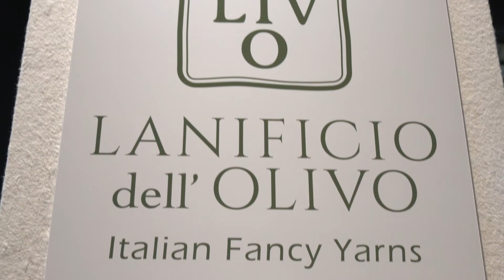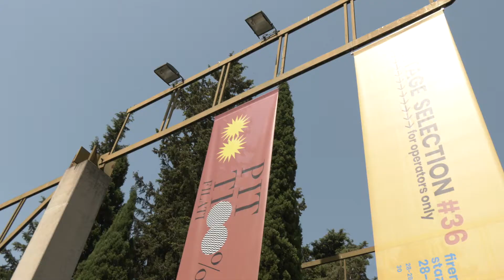PITTI FILATI Firenze - LANIFICIO OLIVO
Intervista Fabio Campana, Direttore Generale Lanificio Olivo